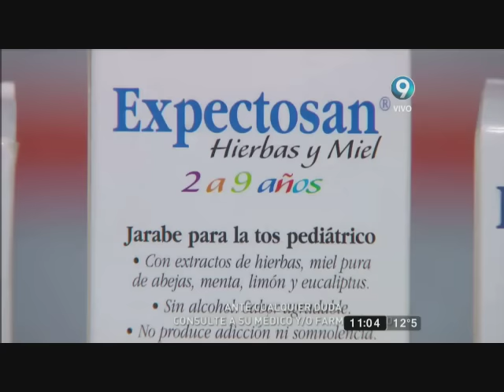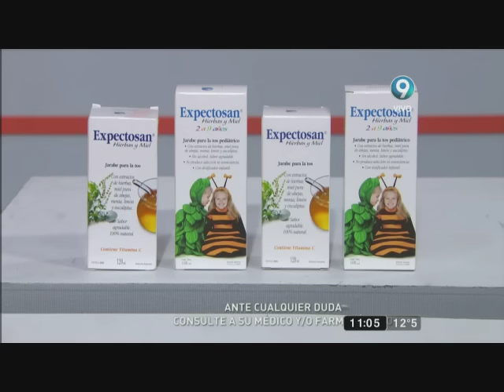Pastelitos de membrillo y batata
Ingredientes:

Masa
Harina 0000 600 gr.
Sal fina 15 gr.
Agua 270 gr.
Grasa 120 gr.
Manteca 50 gr.
Almidón de maíz c/n
Dulce de membrillo 500 gr.
Dulce de batata 500 gr.

Almíbar
Miel 50 gr
Aceite para freír c/n
Granas c/n